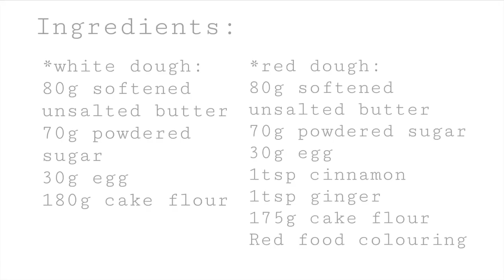Christmas gingerbread SWIRL COOKIES! Super easy and festive pinwheel cookies!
These gingerbread swirl cookies are so fun and easy to make, you will be impressed.
Also their festive and bright look will make a great Christmas present or will look great on a plate with a glass of milk for Santa Claus.

Ingredients:
*white dough:
80g softened unsalted butter
70g powdered sugar
30g egg
180g cake flour

*red dough:
80g softened unsalted butter
70g powdered sugar
30g egg
1tsp cinnamon
1tsp ginger
175g cake flour

Instructions:
1.Mix the softened unsalted butter with a whisk or a spatula until smooth.
2.Add icing sugar. Mix until it becomes lighter and fluffier.
3.Add the egg, mix until fluffy and combined.
4.Sift flour and mix it in, form a ball with your hands, do not over knead it. Wrap the dough in a cling film and chill in the fridge for 1hour or overnight.
*do the same for the red dough, only add food colouring and spices.
5.Roll out the dough to 1cm thick, cut it into cubes. And roll a ball out of each cube.
6.Alternate the color of the balls(red-white-red-white), stick them together and roll the between two palms, pressing on top of the combined ball.
Roll it in one direction (clockwise or counterclockwise), without changing it while rolling.
7.Bake your cookies at 170°C for about 20min.
8.Enjoy!

with love,
minsis cooking.